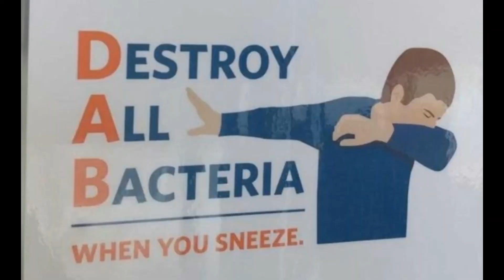Leaning on a tree- MS chat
I talk about the weather and other things.